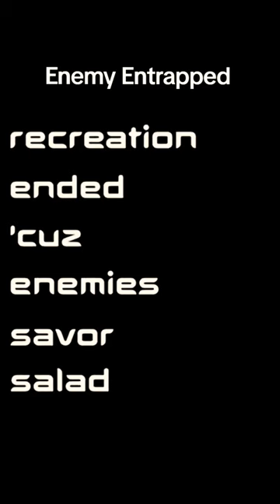kidsnextdoor By Mr. Warburton S6EP2: Recess Pets